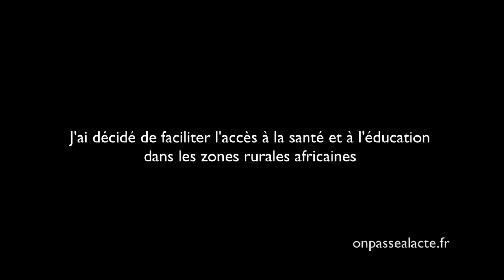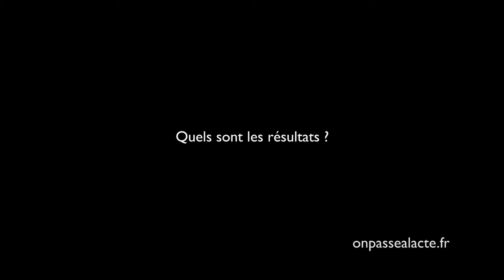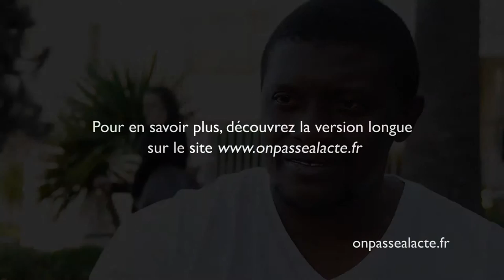Georges Bwelle pratique la chirurgie bénévolement en Afrique (version courte)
Pour Georges, "lorsqu'on a une idée positive que l'on peut mettre en place et que les conditions ne sont pas encore entièrement réunies, il faut quand même commencer à soulager les souffrances."
Son idée ? Mettre ses compétences de chirurgien au service de ceux qui n'y ont pas accès en soignant gratuitement les habitants pauvres des villages alentours.
Pour ça, il met tout son temps libre au service de son projet : "le lundi par exemple, je travaille de 8h à 15h à l'hôpital (...) j'enseigne à l'université de 15h à 19h et de 19h jusqu'à 23h je fais de l'activité médicale en privé. Ça c'est pour chercher les fonds pour financer mon activité ! "
Résultats :
    15 000 consultations gratuites par an
    3000 interventions
    3000 paires de lunettes distribuées
    17 000 enfants ayant reçu des kits scolaires
Un exemple très inspirant de notre pouvoir d'agir sur le monde ! Bravo !